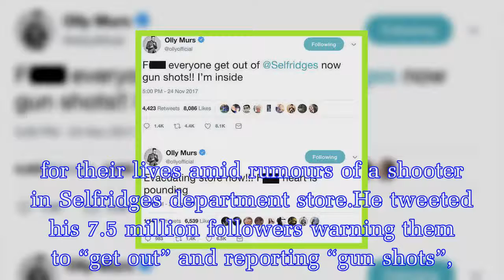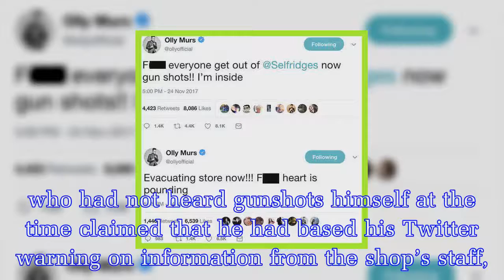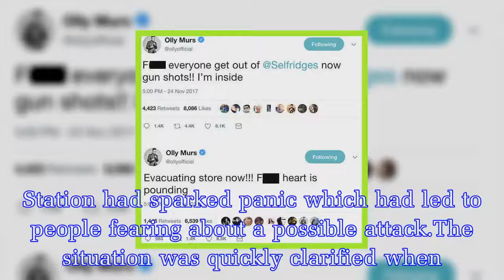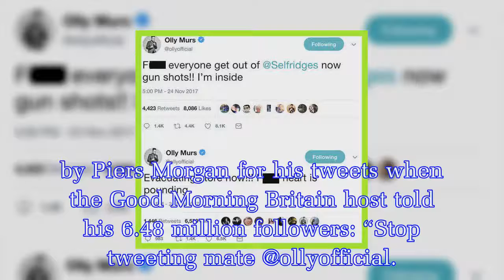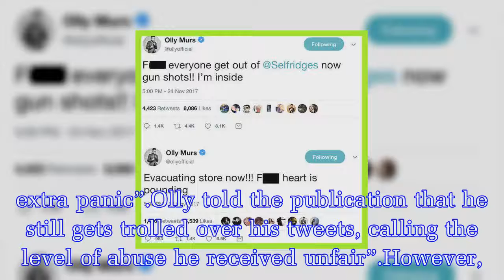The Voice star Olly Murs sticks to claim there was 'gunman' in 2017 Oxford Street scare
The 33-year-old former X Factor runner-up was accused of stirring up panic on Black Friday when shoppers were left fearing for their lives amid rumours of a shooter in Selfridges department store.He t